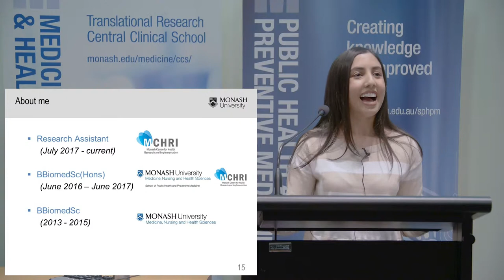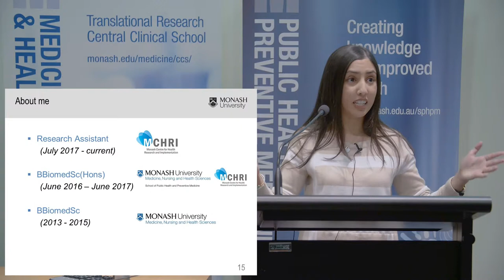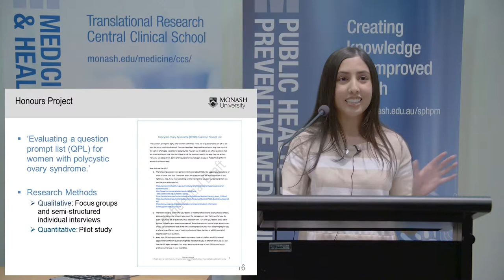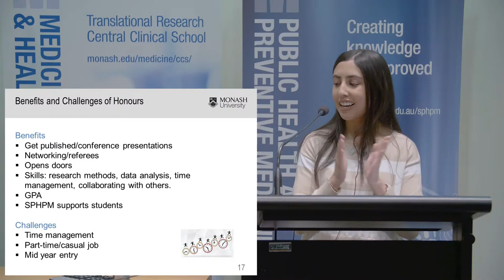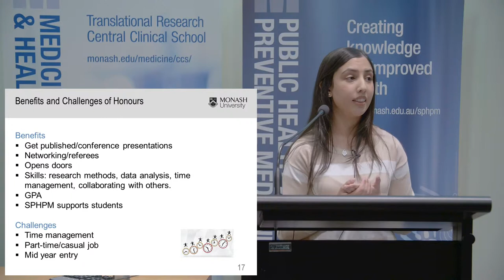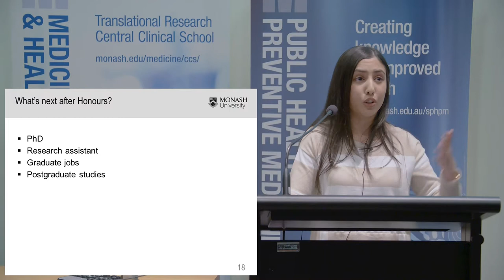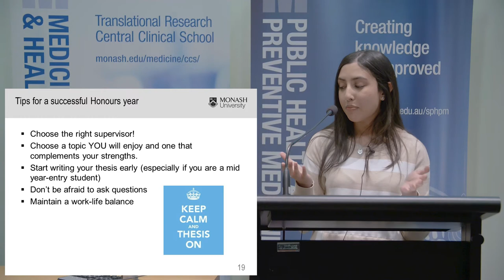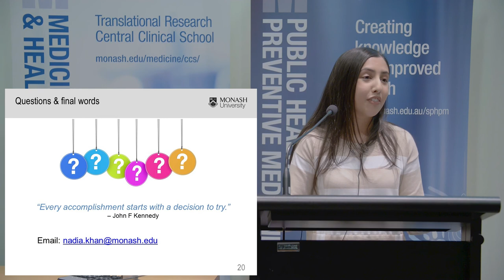2017 AMREP Honours Night - Nadia Khan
Past Honours student, Nadia Khan, discusses some of the benefits and challenges of an Honours year. With advice on choosing the right supervisor and maintaining a work-life balance, Nadia highlights the positives of Honours at AMREP. See more about SPHPM Honours: